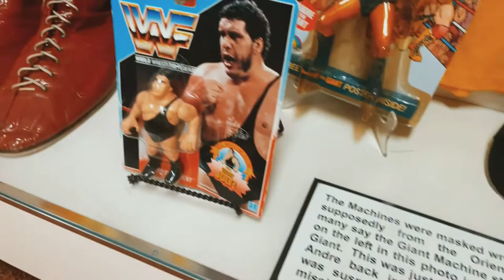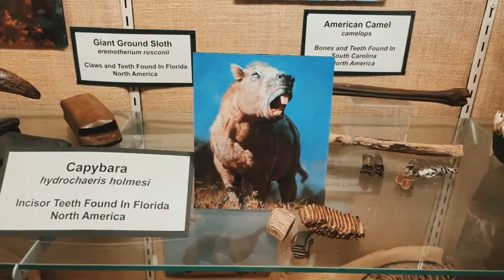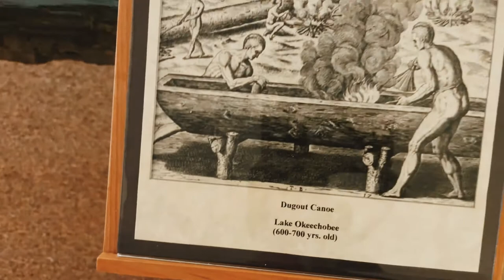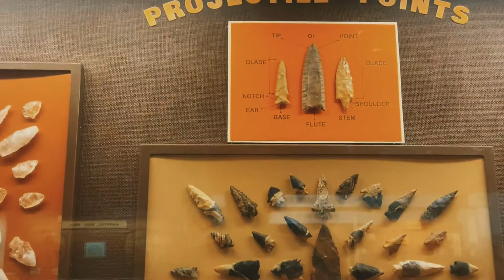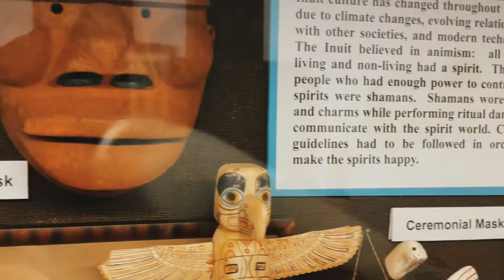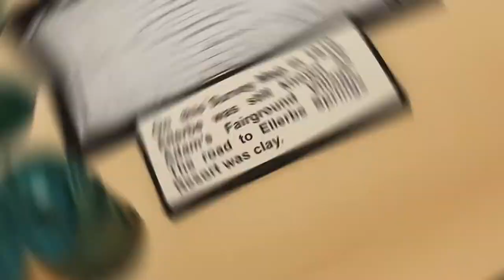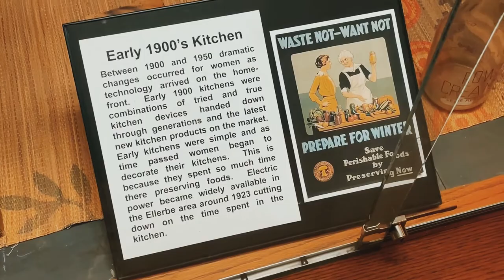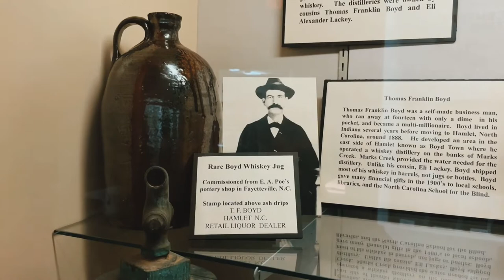Rankin museum of American heritage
Techno walk through video

Location: Rankin museum of American heritage, Ellerbe NC
When: Spring 2022
Credits/video appearance: Lucas
Music and video created by 3 rogue gypsies

The museum was founded based on the lifetime collections of Dr. Pressley R. Rankin, Jr., MD. of Ellerbe and is named in his honor. If you live in the area, we definitely recommend you stop and check this place out. Lots of history to read through from geology, indigenous people, Andre the giant exhibit, exotic animals and lots of local history. It takes you through a past window of time and gives you glimpses into many different ways of life.

Address: 131 West Church Street, Ellerbe, North Carolina 28338

Music & Video created by 3roguegypsies

*** if you would like to use the audio/video footage please reach out…ask permission not forgiveness***